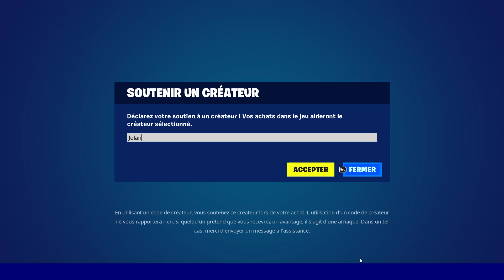BOUTIQUE FORTNITE DU 09 DÉCEMBRE 2022 ! ITEM SHOP DECEMBER 09 2022 ! NOUVEAU SKIN HULK !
Voici la boutique Fortnite du jour :D
Today's Item Shop :D

✅ Code Créateur sur Fortnite (EpicPartner) ➔ Jolan
👑 Ma Map Fortnite Créatif Pneu Royale ➔ 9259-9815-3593

C.L.A.P
💬 Commente "Fortnite Chapitre 4" pour le référencement